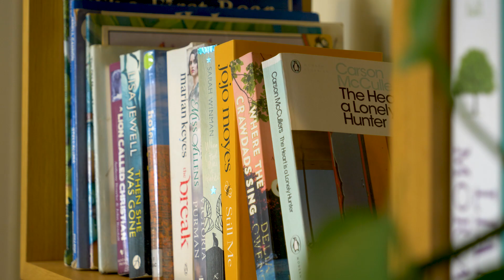6 Kenmore Crescent, FLOREAT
6 Kenmore Crescent, FLOREAT